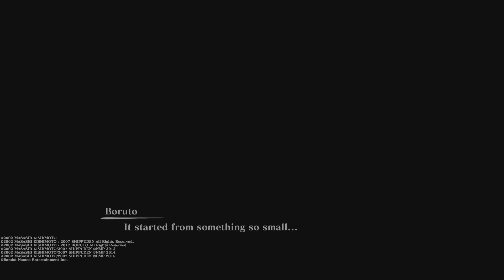NARUTO X BORUTO Ultimate Ninja STORM CONNECTIONS unlock sasuke supporting kage without cloak color 1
NARUTO X BORUTO Ultimate Ninja STORM CONNECTIONS how to unlock sasuke supporting kage without cloak color 1